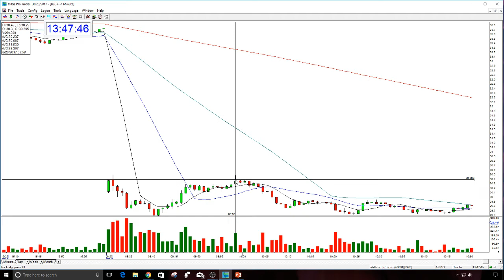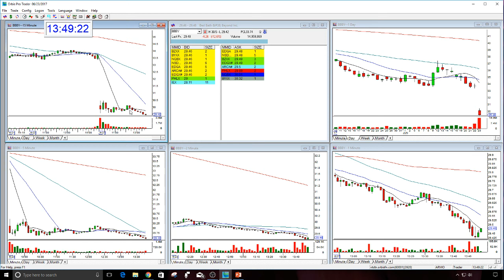BBBY Play Of The Day-6-23-2017